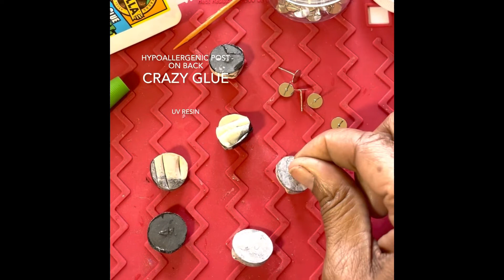Polymer Clay Earrings, UV Resin Handmade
I purchased the polymer clay from @hobbylobby and the brand is @Sculpey_Official and the items came from @amazon . I freestyles the earrings and applied hypoallergenic post on the back.